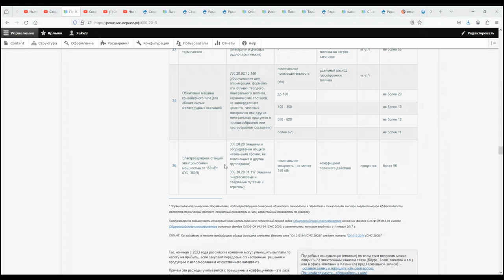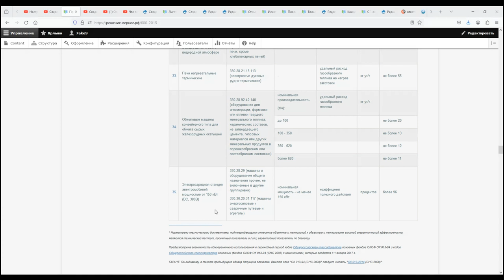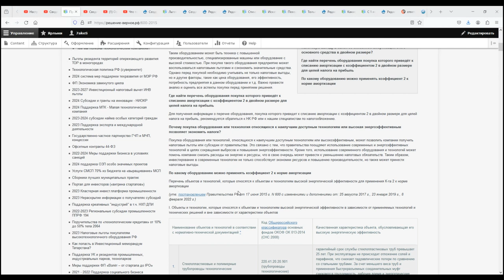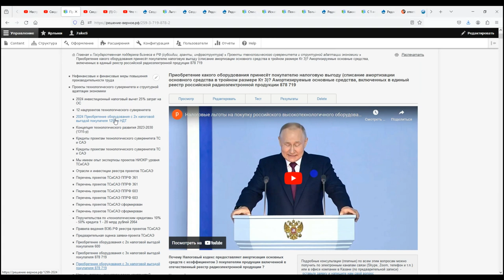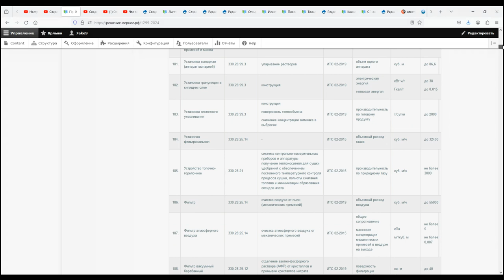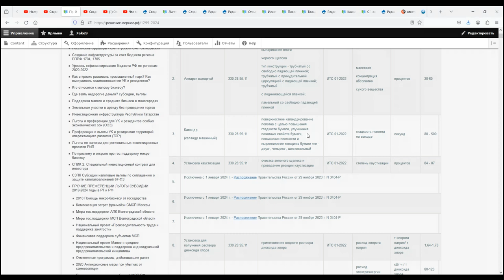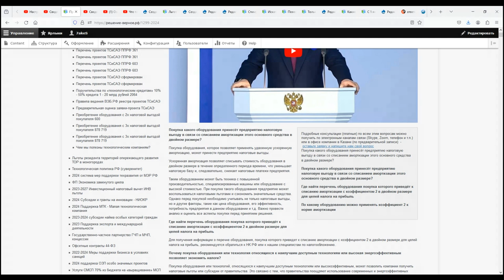Налоговые льготы на покупку российского высокотехнологичного оборудования и отечественных ИТ решений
Ссылки на полезные страницы в описании нашего канала

- Инвестиционный налоговый вычет 25% затрат на ОС
- Приобретение оборудования с 2х налоговой выгодой покупателя 1299-р НДТ
- Приобретение оборудования с 2х налоговой выгодой покупателя 600
- Приобретение ПО ЭВМ и БД (НМА) с 3х налоговой выгодой покупателя 878 719
- Приобретение оборудования с 3х налоговой выгодой покупателя 878 719

Комплексный подход:
- все виды мер поддержки,
- меры независимо от ведомства,
- расскажем про сочетаемость мер поддержки,
- проводим оценку рисков привлечения гранта субсидии, льготы,
- честно расскажем про правила "игры с государством" и "входной билет"

Имеем широкий кругозор и большой опыт:
- затрагиваем смежные сопутствующие вопросы - не только гранты субсидии льготы и бизнес-план

Ссылки на интересные страницы в описании нашего канала